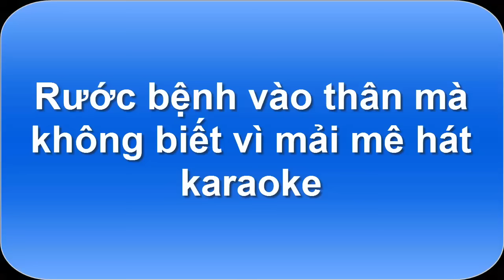Rước bệnh vào thân mà không biết vì mải mê hát karaoke